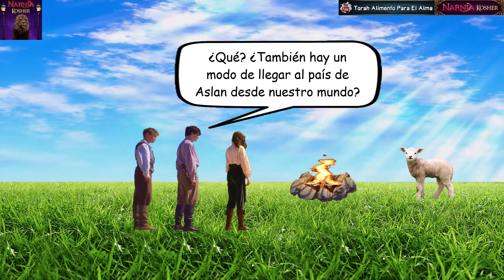Animación | La Travesía Del Viajero Del Alba | Capítulo 16: Parte 2 - FINAL | Narnia Kosher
Esta es mi adaptación del final de Las Crónicas De Narnia: La Travesía Del Viajero Del Alba (Capítulo 16).

Si quieres ver más adaptaciones animadas escríbelo en los comentarios.

🦁 ¿Tienes ideas que quieras aportar a este Canal para nuevos vídeos? Escríbelo en los comentarios.

🦁 Este Canal no está monetizado y para que siga vigente necesitamos de tu apoyo, si deseas hacer alguna donación o dar tzedaka a este Canal, lo puedes hacer a este número de cuenta:

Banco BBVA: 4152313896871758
CLABE Interbancaria:
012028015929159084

© Este video pertenece al Canal: Narnia Kosher